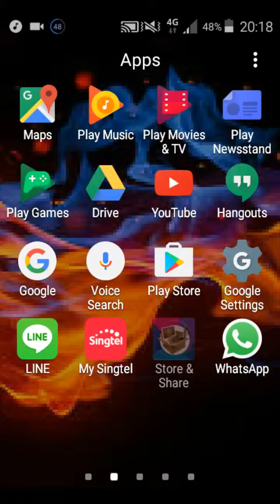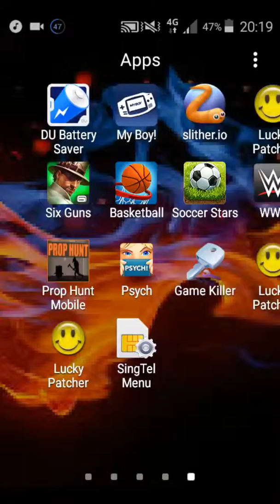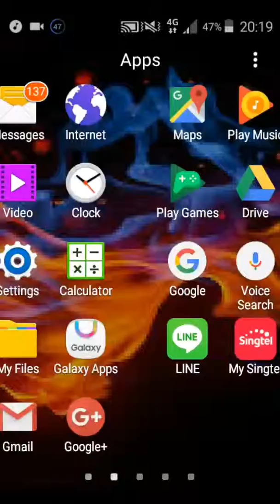5 May 2016